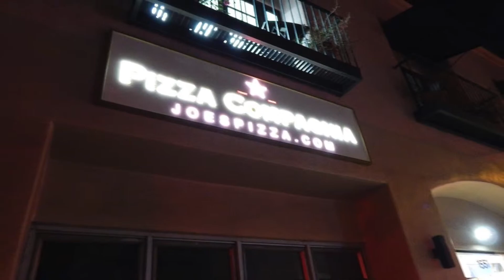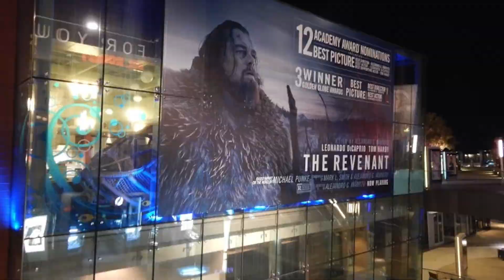Santa Monica Place (Christmas)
Santa Monica Place during Christmas time

The song is called Just The Way You Are by Boyce Avenue